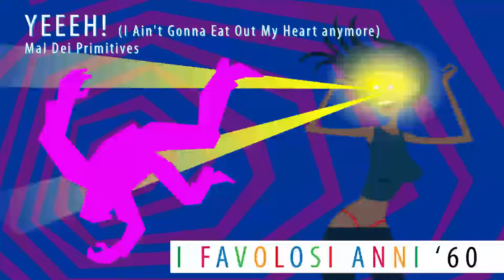Mal Dei Primitives - Yeeeh! (I Ain't Gonna Eat Out My Heart Anymore) - Best Italian Pop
Yeeeh! cantata da Mal dei Primitives. La canzone con l'inconfondibile incipit: "I tuoi occhi sono fari abbaglianti ed io ti sono davanti..."
La Puoi Trovare anche su